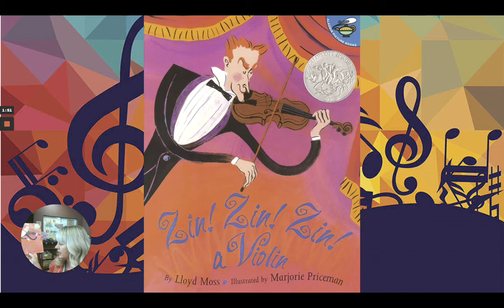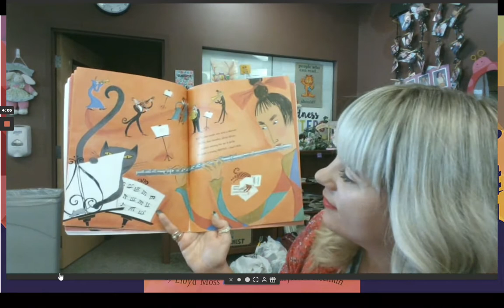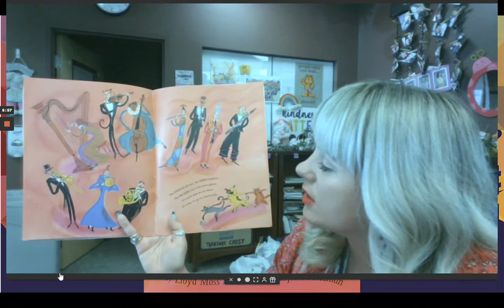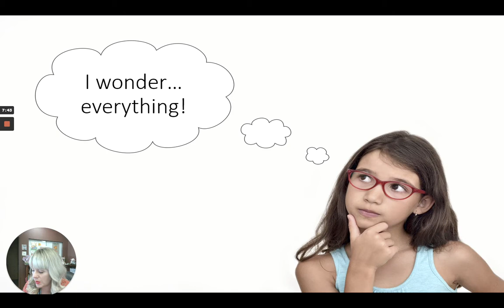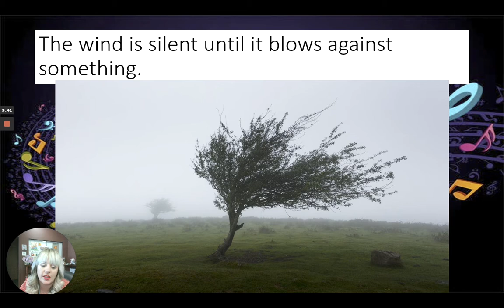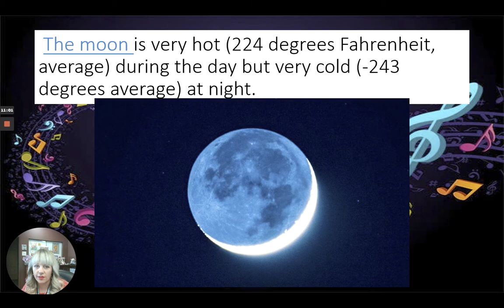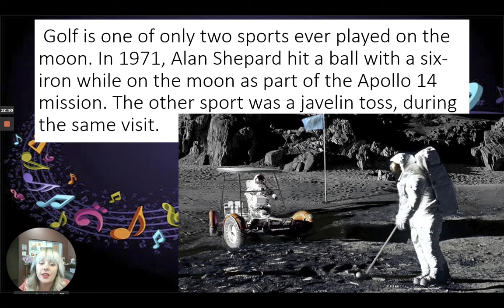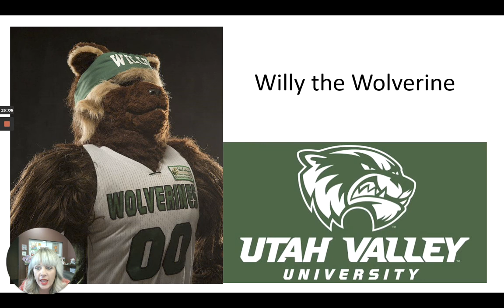Stories with Torie- Story Time- "Zin! Zin! Zin! a Violin"